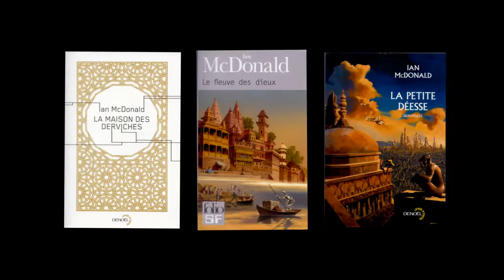Ian McDonald - La petite déesse et autres nouvelles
A l'occasion des Utopiales 2013 à Nantes, Ian McDonald nous présente son nouveau recueil, «  La petite déesse et autres nouvelles » publié aux éditions Denoël lunes d'encres.